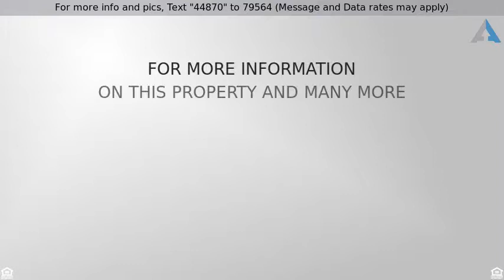Priced at $2,400 - 6140 E PEAK VIEW Road, Cave Creek, AZ 85331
Welcome Home!

Come and take a closer look at this 3 bedroom 2 bath home plus 1 bedroom 1 bath guest house with lots of privacy. Please note: the 4 car workshop and single car workshop are not included in this rental. This property offers wooden beam ceilings, floor to ceiling brick fireplace and just tons of open space! The kitchen boasts lovely laminate countertops, dual sinks and tons of counter space! The master bathroom showcases a separate shower, dual sinks and a myriad of counter space! In the rear, you will find an enclosed Arizona Room/Lanai/Green Room! Don't miss out on this incredible property, it definitely aims to please!